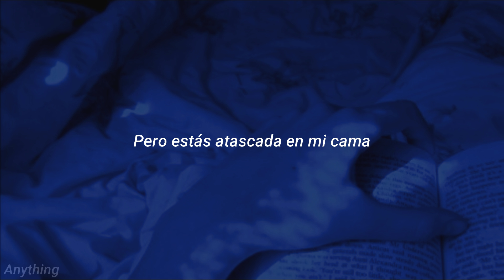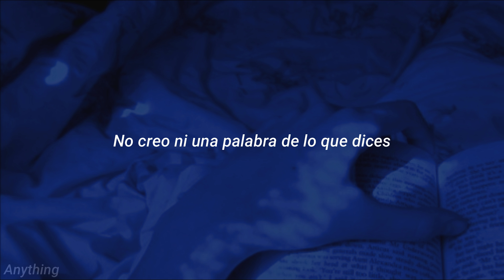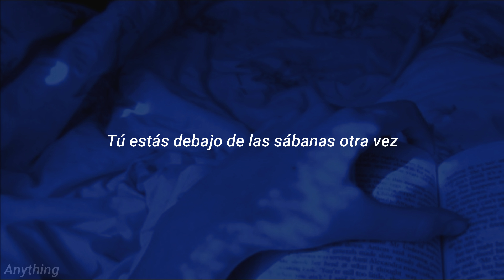iann dior - In Too Deep (español)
Sígueme

Lyrics:

[Pre-Chorus]
It's hard to breathe, I need some space
Why you gotta put your problems on my plate?
I don't believe a word you say
It's like every time you come around, I wish you'd go away

[Chorus]
'Cause I'm in too deep
I'm just tryin' to sleep
But you stuck in my bed
Just laying under covers
Just laying under covers again
Laying under covers, laying under covers
You laying under covers again

[Verse]
I don't wanna wake up (I don't wanna wake up)
In the end, it's all on me (On me)
I'm not home, don't wait up
Guess it wasn't meant to be
And I know you feel it now
I don't want you close to me (To me)
You always bring me down (You always bring me down)
That's something you could see